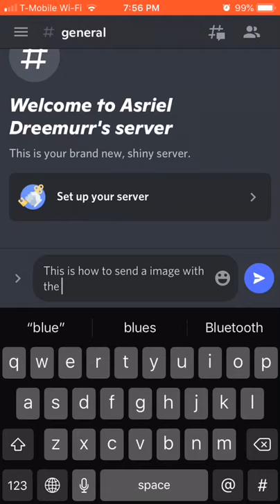How to put a spoiler on images on Discord on a phone